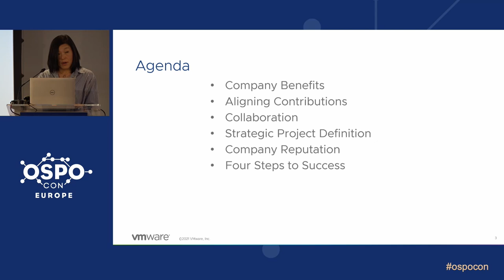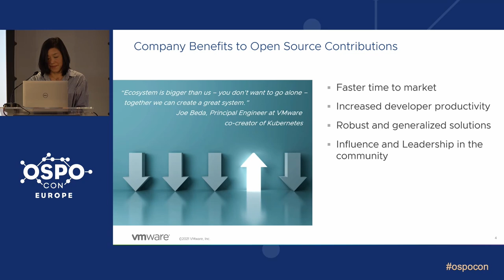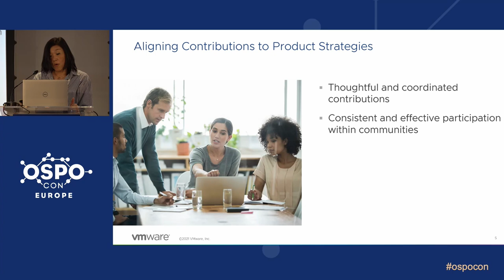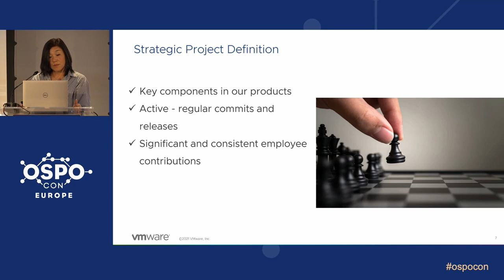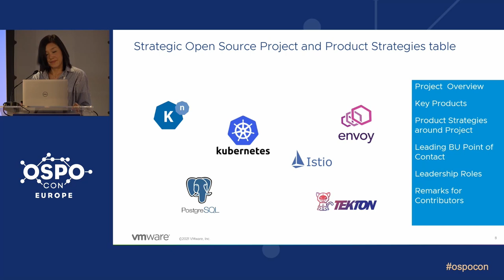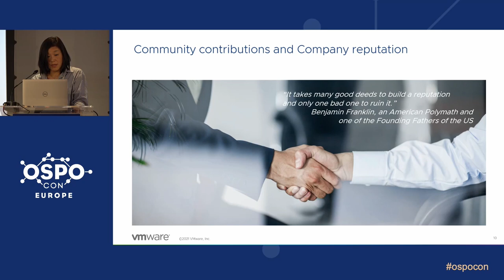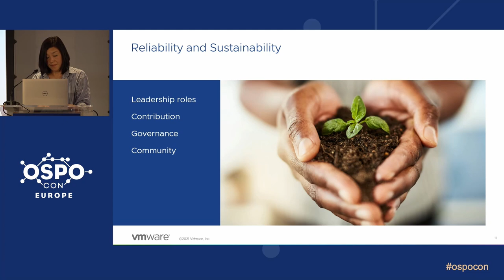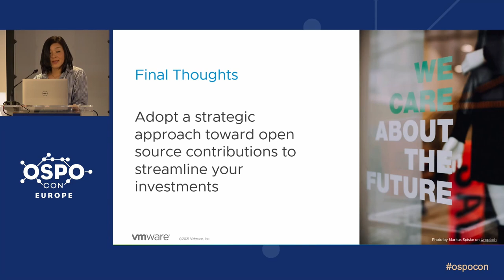Strategic Alignment of Open Source Contributions with Corporate Product Strategies - Masae Shida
Strategic Alignment of Open Source Contributions with Corporate Product Strategies - Masae Shida, VMware

Today, open source software is built into most products and we make day-to-day upstream contributions. But how can we collaborate on these projects in ways that are aligned with our corporate business strategies? Which open source projects are built into your strategic product portfolio? Who in your organization is contributing to these projects? Do you work together to ensure your contributions are not impeding each other? For the key projects your business relies on, broader involvement should occur in a coordinated and thoughtful manner. Having a united front in the communities will help you to drive consistent and effective contributions. This talk will cover: *Why do we align our contributions with corporate product strategies? *Which open source projects are considered strategic for your company and why? *How do we collaborate on these projects across the organizations? *How do we know these projects continue to be reliable and sustainable? *How can we ensure that our community contributions reflect positively on our company? The audience will learn how to make more efficient and effective contributions to the open source projects that their business relies on in ways that are aligned with business and community goals.